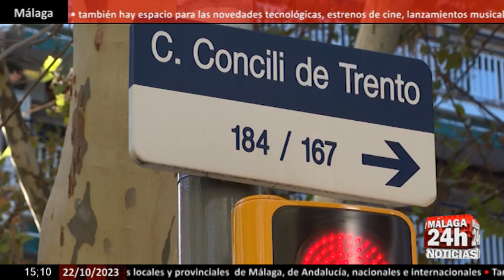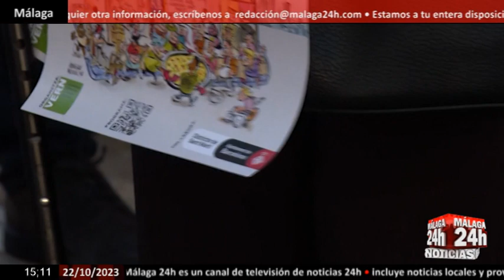🔴Noticia - Barcelona inaugura un semáforo con Mortadelo y Filemón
El Ayuntamiento de Barcelona ha inaugurado la mañana de este sábado el primero de los cinco semáforos que tendrá la ciudad en honor al creador de los tebeos de Mortadelo y Filemón, Francisco Ibáñez. El primero de todos se ha colocado en el cruce entre la calle Concilio de Trento y Treball, en el barrio de Sant Martí de Barcelona. Se ha elegido este lugar por su proximidad a la nueva biblioteca Gabriel Garcia Márquez, que también posee un rincón dedicado al creador. La hija del historietista, Nuria Ibáñez, ha asegurado que su padre "estaría encantado" de esta idea.

English:
This Saturday morning, Barcelona City Council inaugurated the first of the five traffic lights that the city will have in honor of the creator of the Mortadelo and Filemón comics, Francisco Ibáñez. The first of all has been placed at the intersection between Concilio de Trento and Treball streets, in the Sant Martí neighborhood of Barcelona. This location has been chosen due to its proximity to the new Gabriel Garcia Márquez library, which also has a corner dedicated to the creator. The cartoonist's daughter, Nuria Ibáñez, has assured that her father "would be delighted" with this idea.

Live streaming